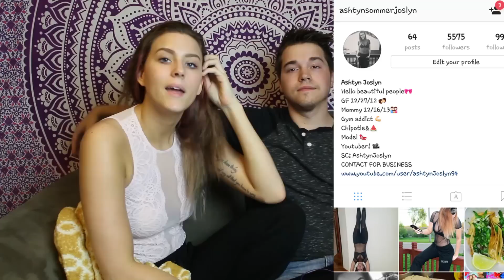Try not to laugh CHALLENGE 24 - by AdikTheOne REACTION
ᐅ ASHTYN'S CHANNEL:
We hope you enjoy this video!! Love Yall!!!  LETS TRY AND GET THIS TO 1,000 LIKES!!
We're just young parents from Minnesota, living life to the fullest. We do pranks, challenges, reactions, and skits! We met in 2011, Ash was a Sophomore and Jon a Senior. We were dating other people but remained friends. Jon graduated in Southern MN in 2011 and Ashtyn graduated in 2013 in St.Paul.

Ashtyn moved an hour away after a breakup and we started talking consistently in September 2012 as friends, until we began hanging out in Early December. Going to the casino, Mall of America, out for dinners and movies, we started dating on December 27th 2012. Ashtyn moved back to Jons hometown and got an apartment together. We got pregnant, had a beautiful little girl who was born on December 16th 2013. She is our whole universe. & yes, she was planned.

Being young parents, traveling the world, eventually getting married, buying a house, all the stuff you do in life, we want to bring YOU with us! We love ya'll!